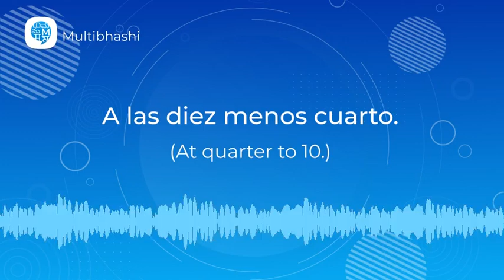How to pronounce 'Telling Time' (A las diez menos cuarto.) in Spanish? | Spanish Pronunciation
"Hello all!
Our Spanish word of the day is 'Telling Time'
It means 'A las diez menos cuarto.'